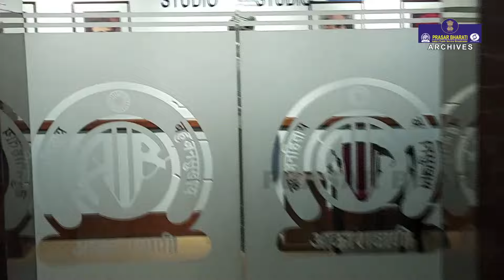World Radio Day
Prasar Bharati Archives presents

Proclaimed in 2011 by the Member States of UNESCO, and adopted by the United Nations General Assembly in 2012 as an International Day, February 13 became World Radio Day (WRD).

Producer: Monika Gulati
Editing & Graphics: Rohit Kaushik
Description & Graphics: Tarun Raj